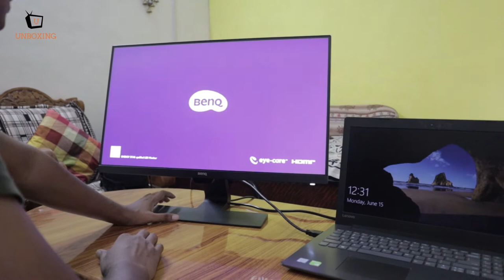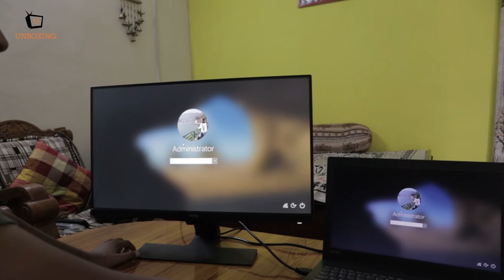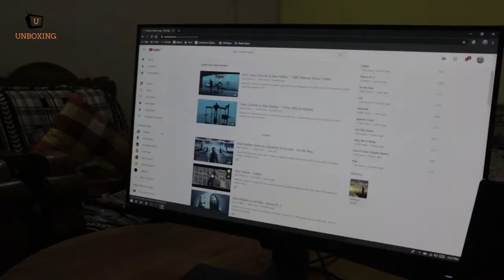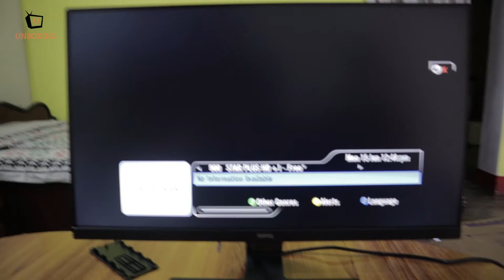BenQ G2780 || unboxing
Model Name-GW2780
Display-68.58 cm (27 inch) LED Backlit Display
Panel- TypeIPS Panel
Resolution-1920 x 1080 pixels
Screen Resolution- TypeFull HD
Sales Package-Power Cord, User Manual, 1 Monitor,HDMI Cable
Screen Form Factor-Flat

Connectivity
HDMI-Yes, 1 x HDMI 1.3 Port
VGA-Yes
Display Port-Yes
Other Connectivity Features- Display Port Input: 1, Video Bandwidth:VGA                                         210, HDMI/Display Port - 170 MHz, HDCP: 1.4, VGA Input: 1